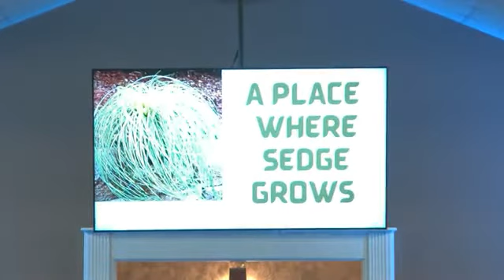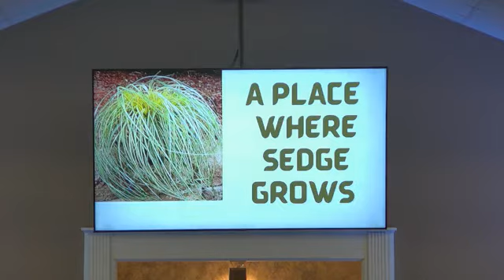"A PLACE THE SEDGE GROWS"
WEDNESDAY NIGHT IGNITE
PASTOR JONATHAN CRIST
05/25/22